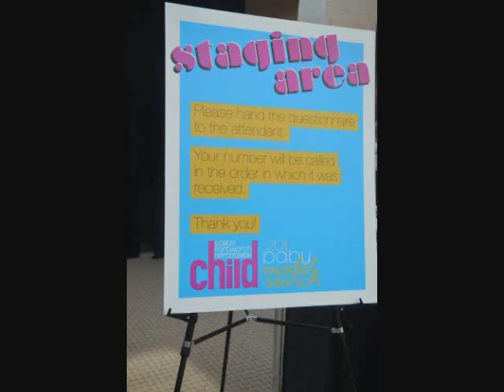My life, friends, & family - the year 2011